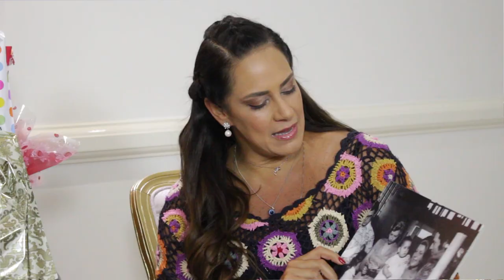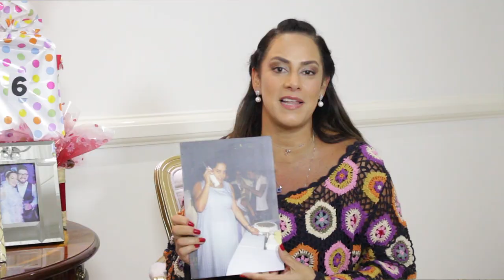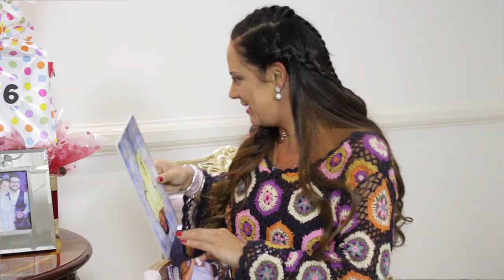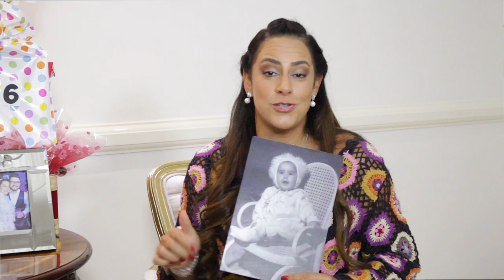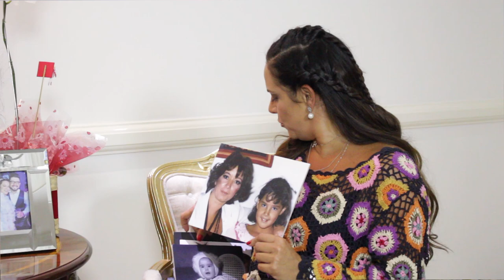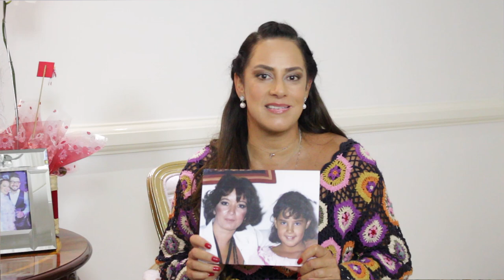DIA DAS MÃES | Silvia Abravanel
Gravação: Alex Ferreira, Fernanda sanae, Ale savlt
Edição: Doti Rodrigues

Agência mostre-se